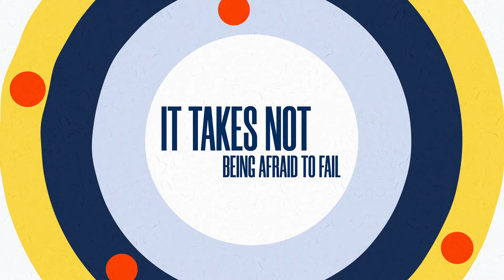Learn Outside the Lines - Success